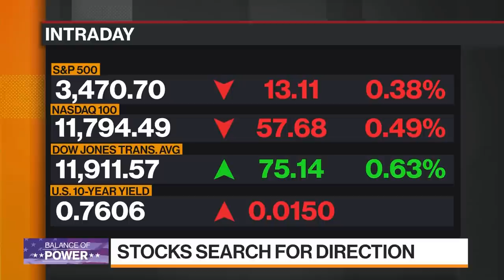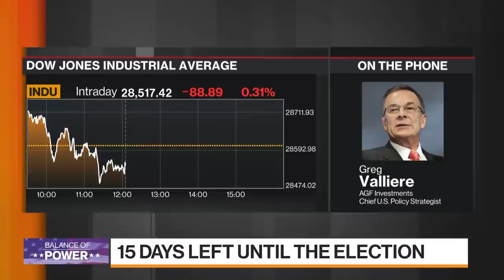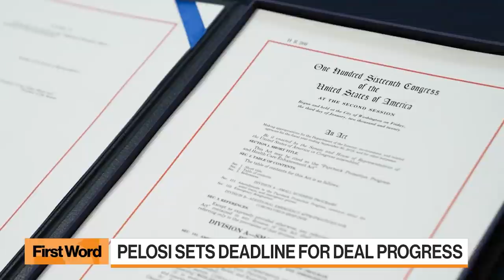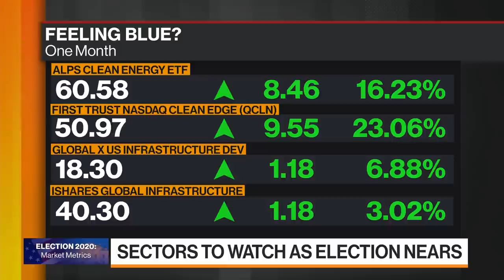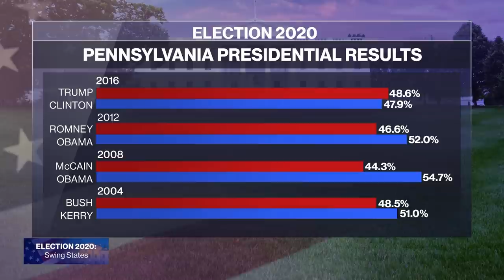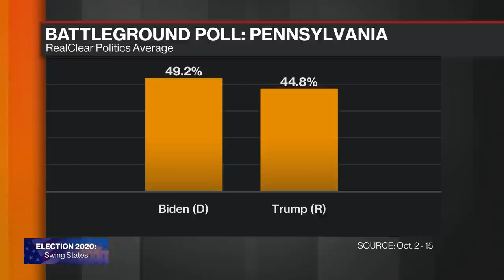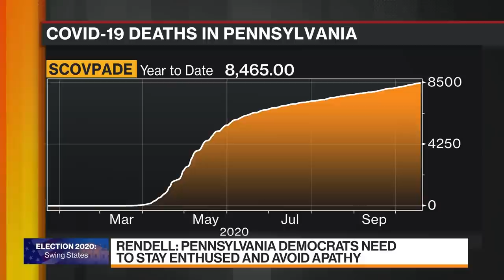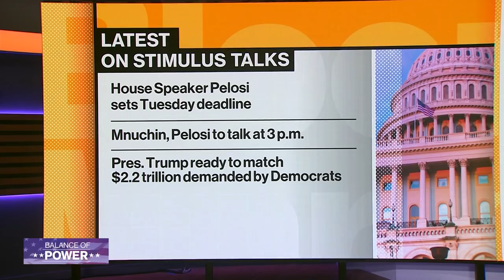'Balance of Power' Full Show (10/19/2020)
Oct.19 -- "Bloomberg: Balance of Power" focuses on the intersection of politics and global business. SIFMA CEO Ken Bentsen discusses long-term changes to the securities industry due to the pandemic. Plus, a look at the swing state of Pennsylvania with former Governor Ed Rendell.